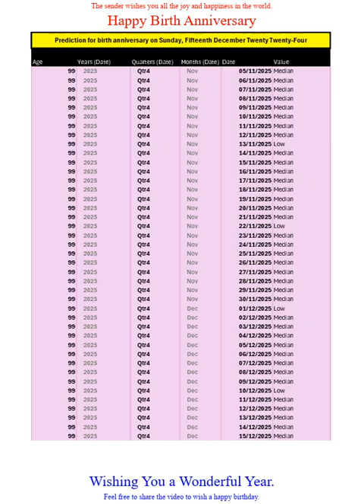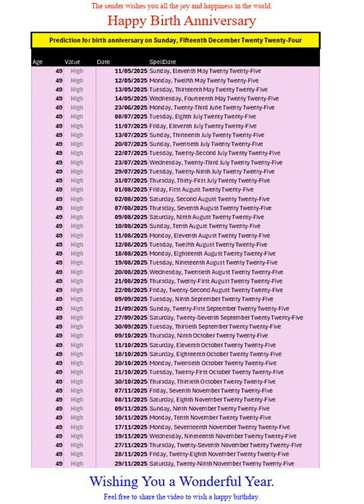Happy Birth Anniversary